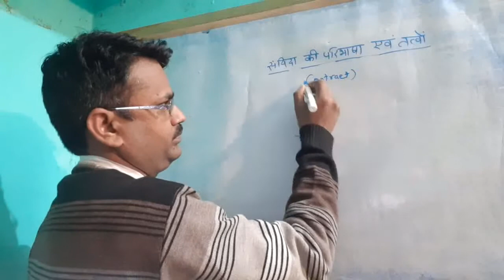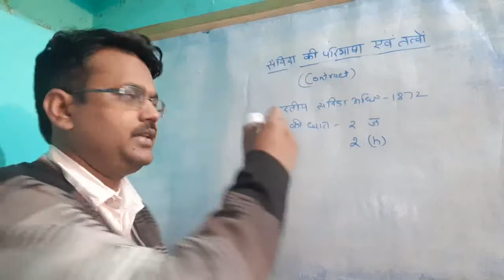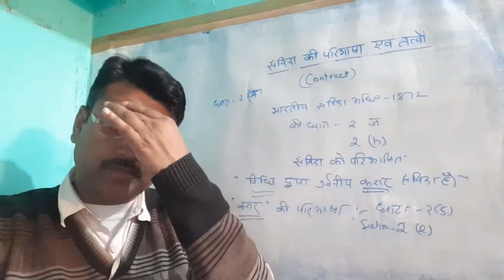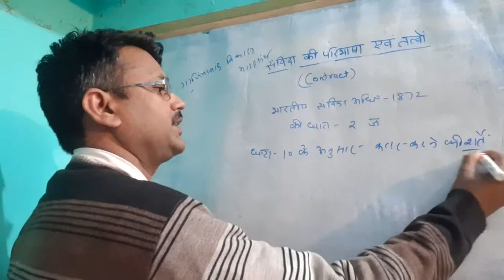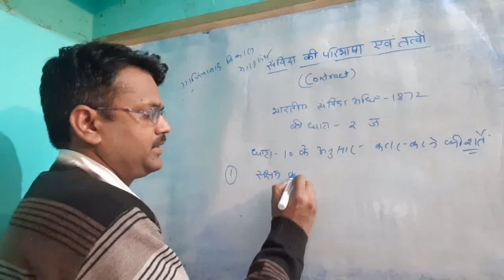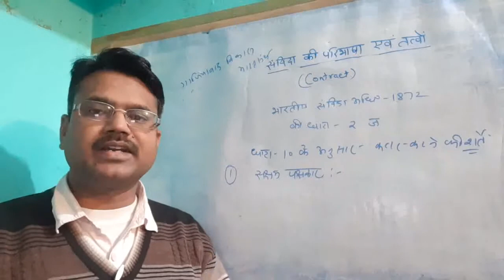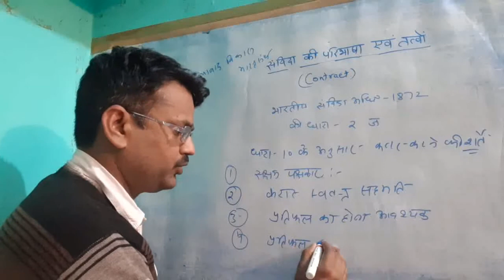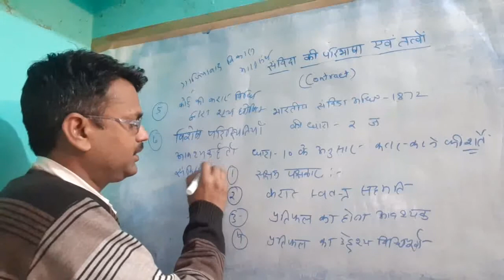संविदा की परिभाषा व तत्व/ Law of Contract/ Hasan Law Study